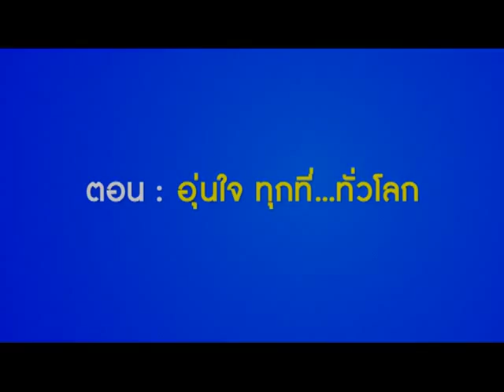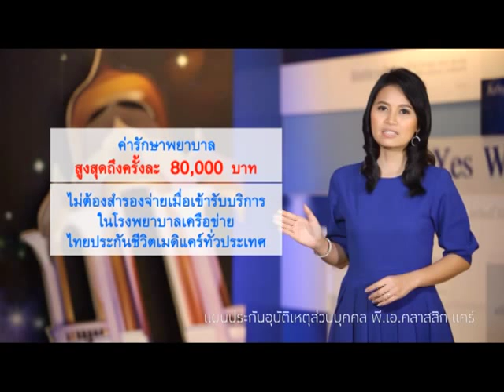แบบประกันโดนใจ ตอน อุ่นใจ ทุกที่ ทั่วโลก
แบบประกันโดนใจ จากไทยประกันชีวิต กับแผนประกันอุบัติเหตุส่วนบุคคล พี.เอ. คลาสสิก แคร์ คุ้มครองอุบัติเหตุตลอด 24 ชั่วโมง ทุกที่ ทั่วโลกทั้งกรณีบาดเจ็บและเสียชีวิต ไม่ต้องสำรองจ่ายเมื่อเข้ารับบริการในโรงพยาบาลเครือข่ายไทยประกันชีวิตเมดิแคร์ทั่วประเทศ ไม่ว่าจะอยู่ที่ไหน ก็อุ่นใจได้

ดูรายละเอียดเพิ่มเติมเกี่ยวกับแผนประกันอุบัติเหตุส่วนบุคคล พี.เอ. คลาสสิก แคร์ จาก ไทยประกันชีวิต ได้ที่ หรือติดต่อไทยประกันแคร์เซ็นเตอร์ 1124